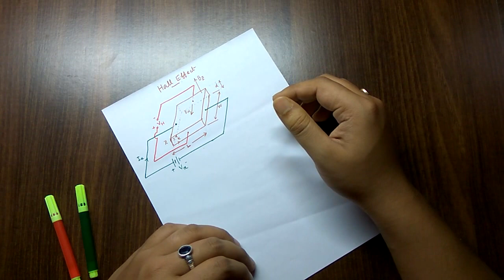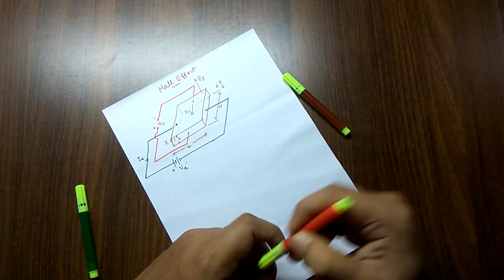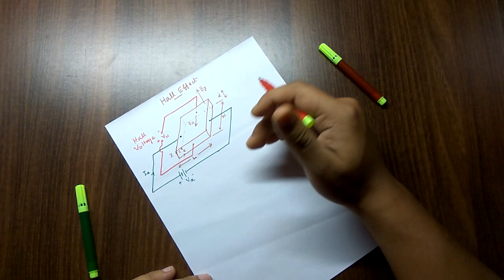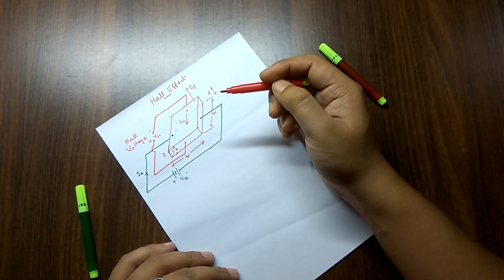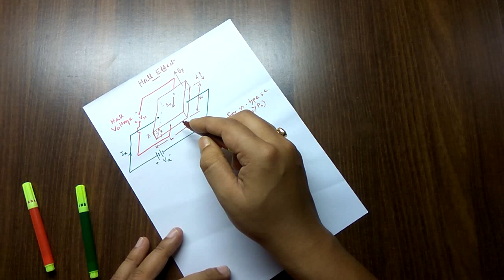Tutorial on Hall Effect in a Semiconductor | Day On My Plate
Find Hall Voltage and Hall Co-efficient